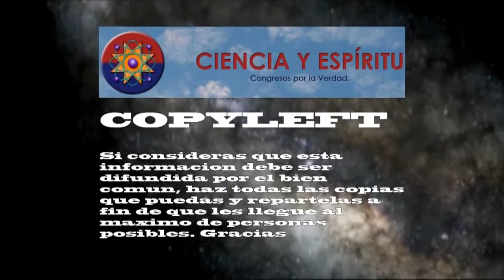Fulgencia León nos lleva hacia la Quinta Dimensión - XII Congreso Ciencia y Espíritu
Para la física, vivimos en un mundo de "tres dimensiones", sin embargo, se ha develado que durante siglos otras dimensiones existen en un plano que no podemos ver con nuestros ojos. Referido así a las dimensiones que tienen que ver con nuestra evolución espiritual y que no son lugares en sí, sino estados de conciencia.

Algunos blogs:
(Bienvenidos a la Matrix, con más de 20 millones de visitas)
(Desinformadores y debunkers expuestos, con más de 13 millones de visitas)
(No estamos solos, nunca lo estuvimos)
(Los beneficios del Agua de Mar)
(CyE Televisión y congresos Ciencia y Espíritu)